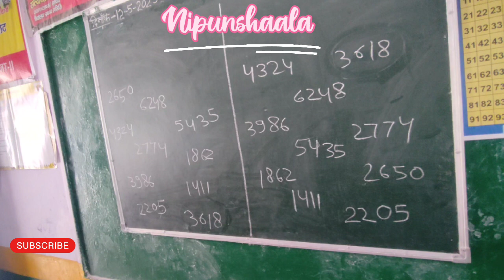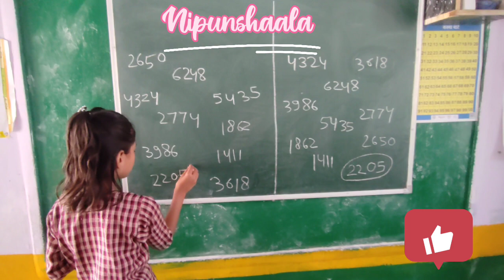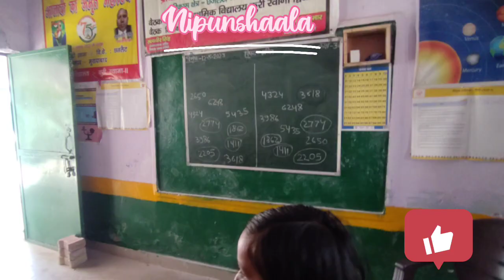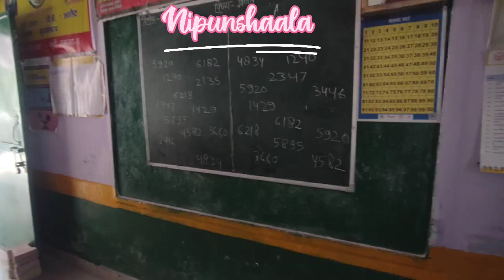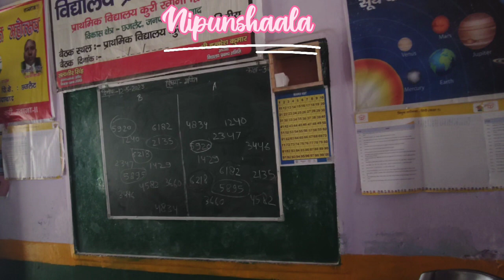संख्याओं का खेल | गणित का खेल | मजेदार गतिविधि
इस खेल/ गतिविधि के द्वारा बच्चों को हज़ार तक की संख्या के ज्ञान को और ज्यादा मजबूत किया जा सकता है।